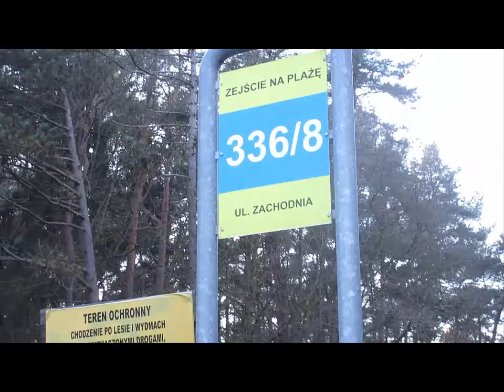1446=wejście na plaże